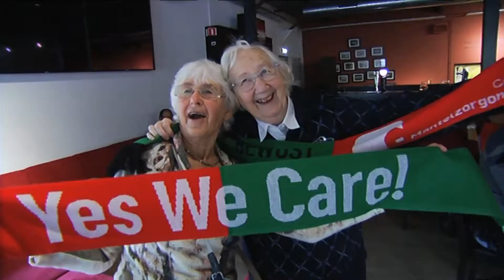131108 Mantelzorg dagen